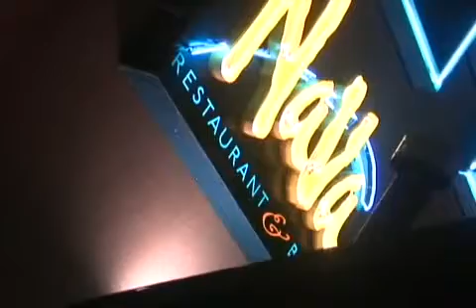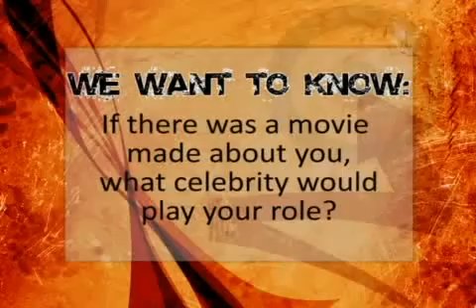I'm The VJ - TV Pilot - Sample Clip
Hit Music Videos, On Location Taping, Hosted by the Fans.

I'm The VJ goes on location at Canada's hottest nightlife spots and puts YOU on television. Do you have what it takes to be on TV, and be a national VJ?

It's time for your 15 minutes of fame... are you ready?